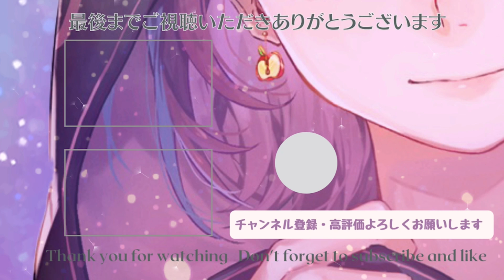【マリカ】また・・・・ あけおめ杯【ラストGP】【林檎さん視点】マリオカート8dx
今年も一年みんなでたくさんマリカを楽しみましょう！！
これからもっとうまくなるので、応援よろしくお願いします！！🍎
▼ 参加者(敬称略)
はたさこ
Is
ぎぞく
B!KZO
サワ
ボスナ
けい
偽ペンギン
しんたろー
めーや
ポン酢野郎
林檎さん

▼ 林檎さんのLINEスタンプ販売中！たくさん使ってね🍎

▼ 林檎さんの公式グッズ 発売中！

【配信機材】
▼ 動画編集ソフト
▼ マイク
▼ オーディオインターフェース
▼ キャプチャボード
▼ キーボード
▼ おすすめゲーム
【他サイト】
▼ ほしいものリスト
【ツイートタグ】
▼ 感想用タグ